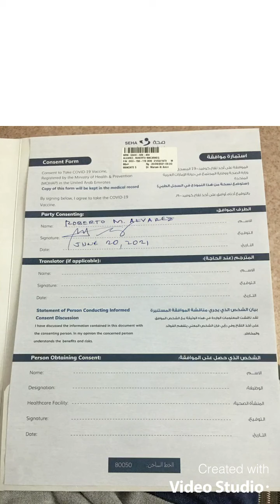My 1st dose sinopharm vaccine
June 10,2010 Sunday 0800h
Seha Abu Dhabi UAE
Dr. Maryam
Nurse Pilpina